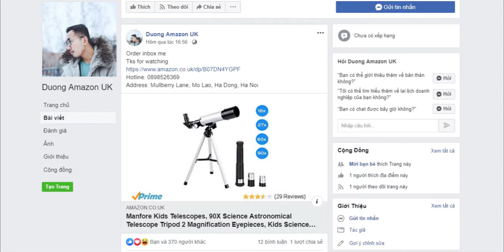Duong Amazon UK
Order inbox me
Tks for watching
Address: Mullberry Lane, Mo Lao, Ha Dong, Ha No